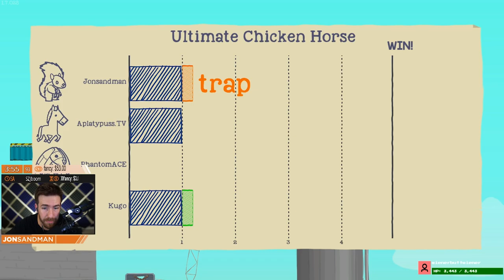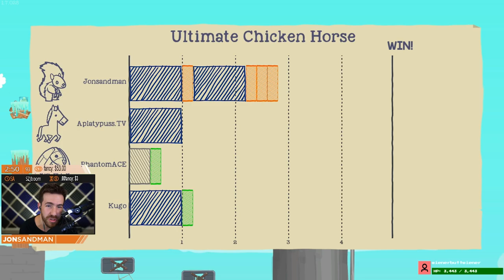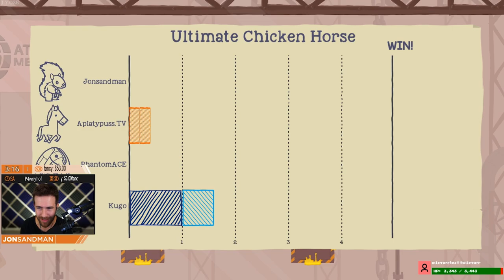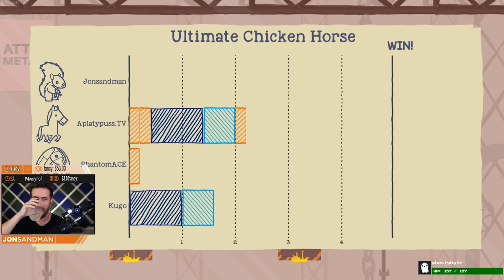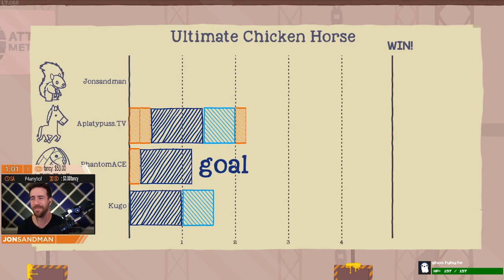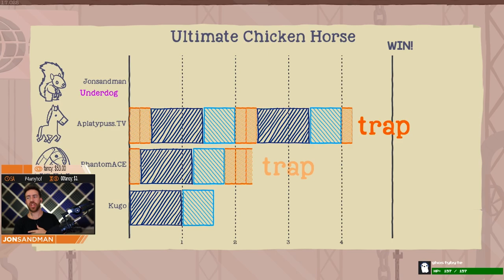I Got B@%$& Slapped By A Flower - Ultimate Chicken Horse